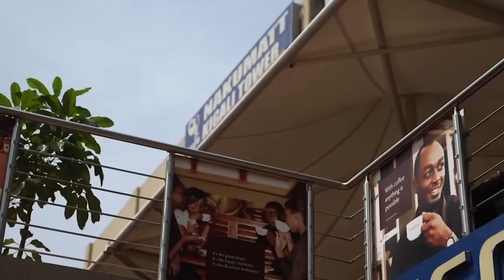How Rwanda Became The Cleanest Country in Africa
Hello Displorers, Welcome back to another exciting video presented to you by Displore and thanks for watching, In this video we shall be looking at how Rwanda, a small land locked country in Africa became the cleanest country in Africa. For some time now Rwanda has been on the map not only because it is an emerging country with an emerging economy, but also how clean the country is. Officially known as the Republic of Rwanda,  is a landlocked country in the Great Rift Valley where the African Great Lakes region and East Africa converge. One of the smallest countries on the African mainland, its capital city is Kigali. Located a few degrees south of the Equator, Rwanda is bordered by Uganda, Tanzania, Burundi, and the Democratic Republic of the Congo. It is highly elevated with its geography dominated by mountains in the west and savanna to the east, with numerous lakes throughout the country. Rwanda has a population of over 12.6 million living on 26,338 km2 of land, and is the most densely populated mainland African country. Rwanda hasn’t always been the cleanest country in Africa, the country has suffered one of the biggest crisis in history which made the country dirty, polluted and dilapidated in the early and mid 90s, fast forward to 2020, Rwanda especially its capital city has become the pride of Africa when it comes to cleanliness and Green cities. Everyone that has ever set foot in Rwanda always comment on how clean and fresh the country is. The big Question now is How did Rwanda became so clean?
Before we dive into how Rwanda went from Dirty to cleanest country in Africa, If you are new here welcome, be sure to subscribe and turn on notification so you don’t miss any of our videos.
When paul Kagame took over as president of Rwanda, he introduced a strategic development plan for the country in General and Kigali in particular. Some of these measure included
1. The ban of Non Bio-degradable bags
In 2002, As part of the campaign by the world Health organization to reduced air pollution and destruction of the Ecosystem caused mainly by plastic bags, several nations were called upon to take stringent measures with regards to the production and usage of plastic bags in their countries.
In 2002 Rwanda was the first country in African and second in the world after Bangladesh to ban the production and importation of plastic bag. Rwanda has zero tolerance towards Plastic bags and Traffickers caught carrying Illegal plastic bags in Rwanda are liable to be fined, jailed for up to six months or forced to make public confessions. The banning of Plastic bags in Rwanda greatly improve the hygiene condition of its cities as most of the streets of Rwanda became plastic bags free. Rwanda becoming a plastic bags free country has greatly improve the hygienic condition of the country.
2. Implmentation of the umuganda
Umuganda, a Kinyarwanda word that translates as “coming together in common purpose,” is the name of the monthly community cleanup held on the last Saturday of every month, this holistic community effort to clean up the country “is one reason that Rwanda is renowned in Africa for its cleanliness.”
 But cleaning up Rwanda is not a volunteer project. On paper, Umuganda is a Utopian community fantasy project, in which people come together each month to keep their neighborhood, town, city, and country clean. During the Umuganda “police monitor the streets and can stop Rwandans who aren’t participating and make them clean up on the spot.” The penalties for not taking part in Umuganda are severe for Rwandans. Fines can be issued for up to 5,000 Rwandan francs, nearly $6. That’s not an insignificant amount when the average income translates to roughly $150 a month. During the Umuganda, everyone including the president and expatriates join in cleaning the streets and Watering plants. What do you expect from a country where its president joins in the cleaning of its streets? Perfection Right?.
3.Restriction of Street Vendors and Hawkers
In many cities in Rwanda, street vending and hawking is greatly discouraged especially in the city centres. The Rwanda Government greatly encourages hawkers to sell their products at assigned markets so as to avoid littering of the streets. Defaulters are most often than sanctioned. It is forbidden to throw dead animals, papers or any other related waste on the streets. Trach bags and cans are littered around major cities I Rwanda and citizens are highly encouraged to use them. This measure taken by the Rwandan government has greatly help maintain order and cleanliness in most Rwanda cities especially its capital city Kigali.
4. Planting Trees to Clean up the country.
Did you know that Rwanda is one of the only countries in the world that has a positive rate of forestation? Every year more trees are planted and protected in Rwanda than cut down. This is no easy feat considering